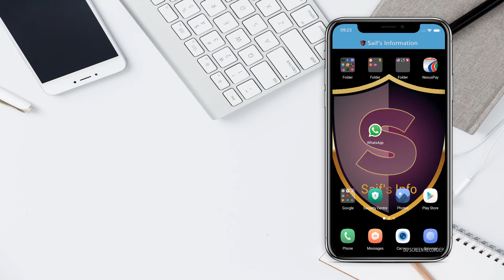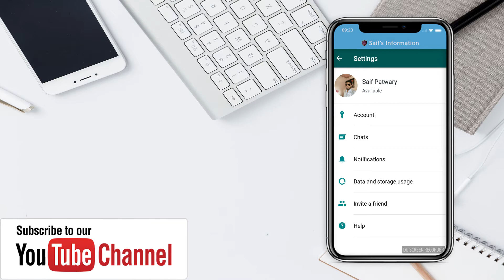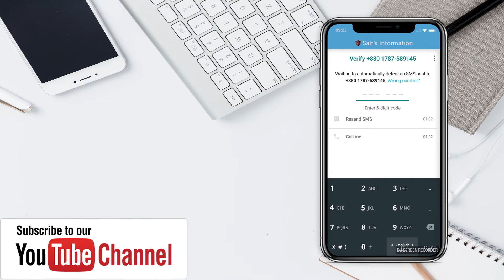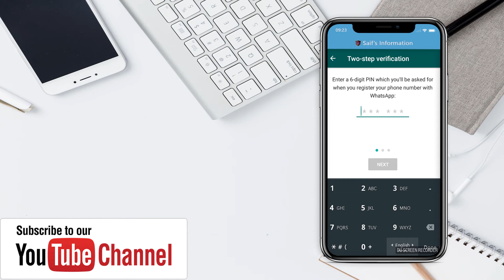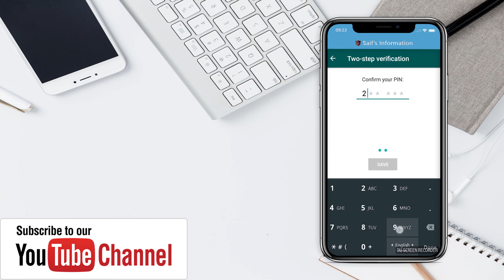হোয়াটসঅ্যাপ নাম্বার পরিবর্তন করুন। Whatsapp ডিলিট না করে।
আপনার হোয়াটসআপ একাউন্ট ডিলিট না করেই ফোন নাম্বার পরিবর্তন করতে পারবেন।

Change Mobile Number On Whatsapp Wihtout Loosing Old Chats And Group Messages.

In this video tutorial we show you how you can change your phone number on whatsapp without loosing your chats and groups. It is a quick and easy to follow tutorial.

If you have any problem comment this video.

1. ফ্রিলান্সার.কম একাউন্ট করে $20 ফ্রি জিতুন=

This video made by Saif Patwary.